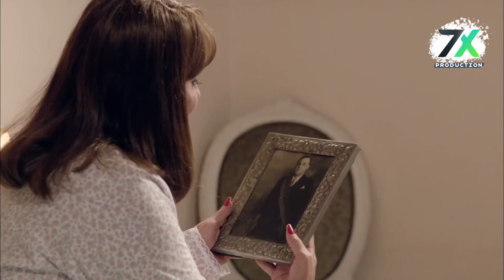لما تبقا ظابط و اخوك يتخانق ويتضرب 😂😂🤣 - اجمد مشاهد مسلسل خطوط_حمراء 😂😂🤣